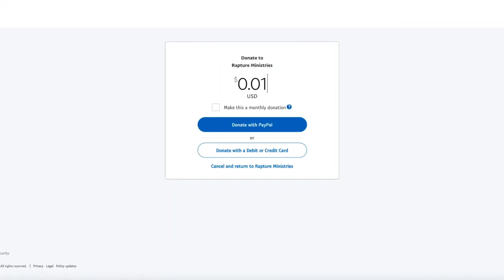What You See is What You Get - Sunday Service LIVE Broadcast - 9/13/2020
The Word you speak is designed to build an image so that you can say what you see and get it!

Has this teaching Blessed you? Share it with someone you love!

Live Services Every Sunday at 10AM ET and Wednesday at 7PM ET

Online Giving at Raptureministries.org/GIVE

Text RAPTURE to 797979 to sign up for notifications. (US Only)

Text PRAY to 797979 to submit your prayer request. (US Only)
Not in the United States?